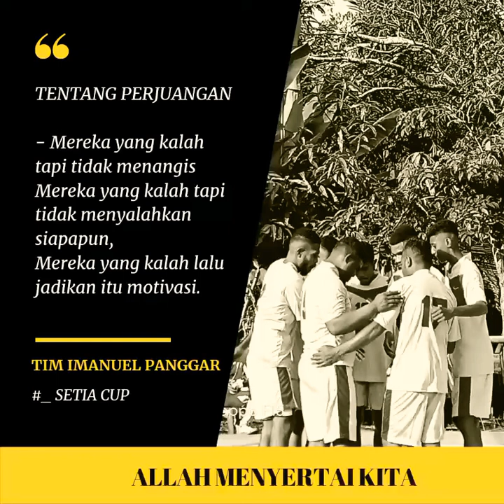PING IMANUEL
Antusias dan Semangat Mata Jemaat IMANUEL PANGGAR dalam mengikuti lomba antar Mata Jemaat SETIA dalam menyambut Hari Raya Paskah 2021

Video and Edited by @Erick Marchony